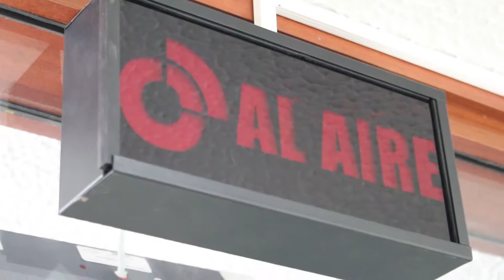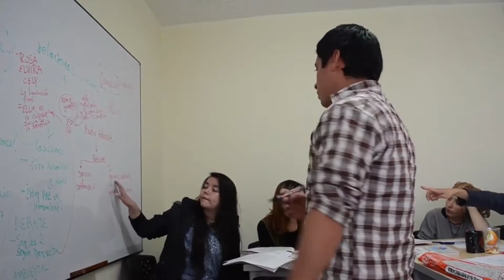Experiencia de estudiante en práctica profesional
Julieth Ramos estudiante de la facultad de Ciencias Humanas y sociales nos contó acerca de su práctica profesional.